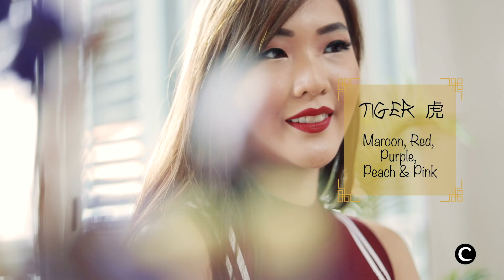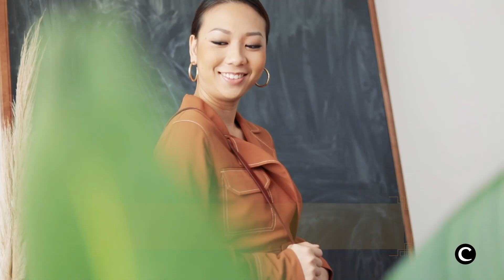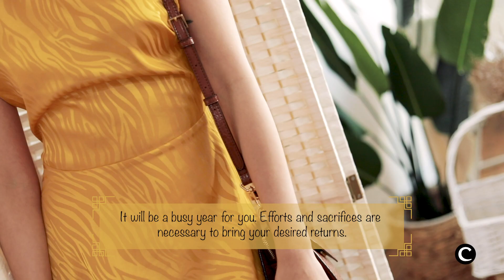Lucky Colours For 2020, Year of the Metal Rat | CLOZETTE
These are the lucky colours to wear this year, according to the Clozette Zodiac fashion forecast for 2020.

for more fashion, beauty, and lifestyle inspiration from around Asia!